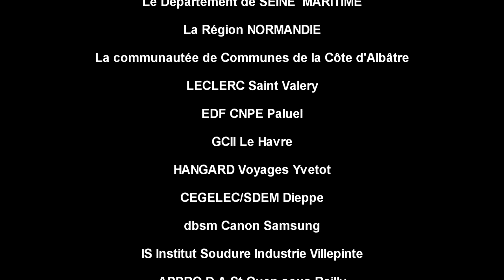SV Bruges dernière mn 22 04 2017